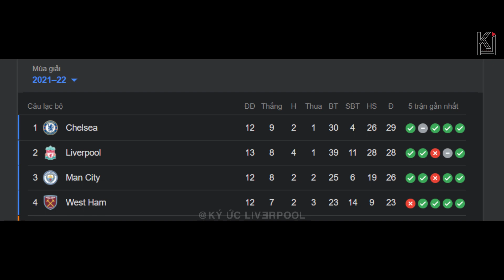LIVERPOOL vs SOUTHAMPTON | ĐÁ DỄ THẮNG NHÀN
Vòng 13 Ngoại Hạng Anh là cơ hội để LIverpool thu hẹp khoảng cách với các đối thủ cạnh tranh trực tiếp MC và Chelsea. Và dù có rất lạc quan, nhưng cũng rất ít người có thể nghĩ lữ đoàn đỏ đã dễ dàng dẫn trước 3-0 ngay trong hiệp 1. Anh em cùng điểm nhanh những dấu ấn trong trận này nhé!